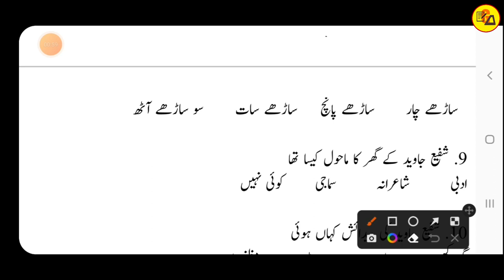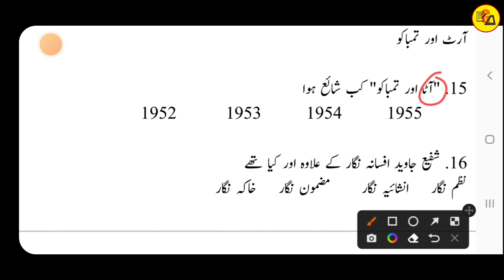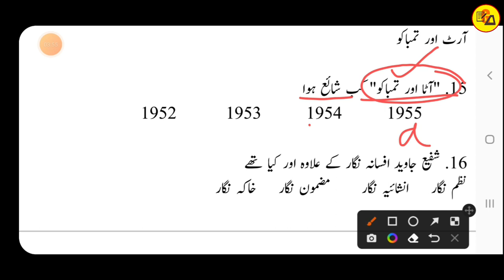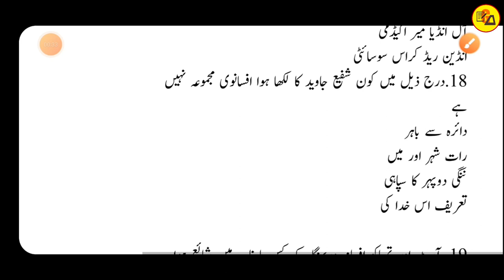Class 12 Urdu Chapter 9 All Objective Question Answer|Class 12 Urdu Objective By Muskaan Ma'am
Best wishes.